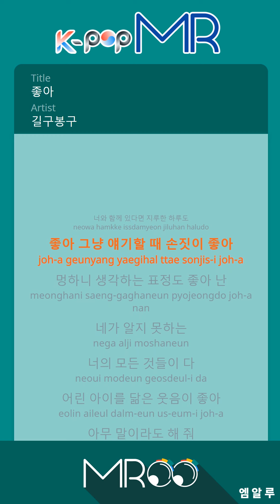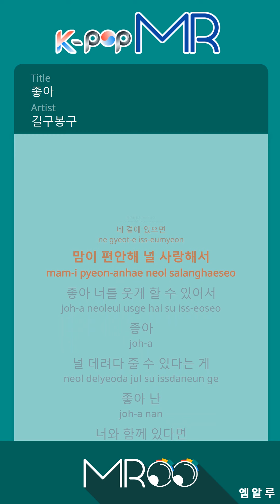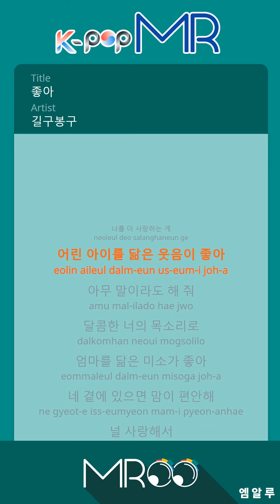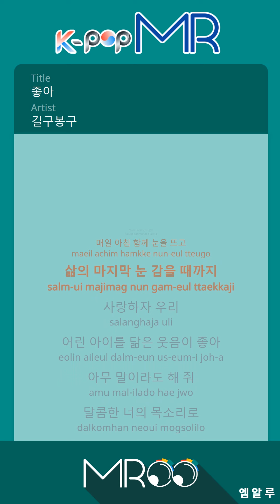[KPOP MR 노래방] 좋아 - 길구봉구 (Woman Ver.)ㆍJOA - GB9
[Eng-Sub]

I like the smile that resembles a child.
Do not say anything.
Sweet in your voice
I like the smile that resembles my mother.
If you are near me
I'm comfortable. I love you.

Okay, I like walking on the road with my hands.
I like the music I share with one ear.
A boring day if you are with me

Okay, I just want to say something when I talk.
I also like the expression of thinking blankly
You do not know

If you are near
I'm in love with you. I love you.

Ok, I can make you laugh.
I like being able to take you.
If you are with me
Good to be a fool
I like talking about little girls.
I also like the confession of cooking
Oh I know you

All right, all day long.
I want to hear about you all night.
I want to know more.
The day is so short.
Every morning together
Open your eyes and end your life
Let's love until we close our eyes

I feel at ease with you.
I love to love you

ⓒMusicen. MR